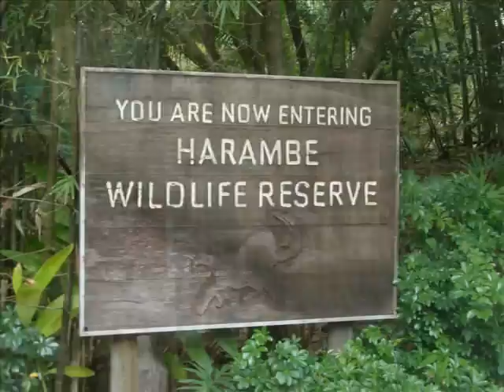Kilimanjaro Safari Tribute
This is a collection of my pics set to music.  It is of the Kilimanjaro Safari ride in Animal Kingdom @ Walt Disney World.  The  song is Hapa Duniani, and is found on the African Dawn CD.  Enjoy!